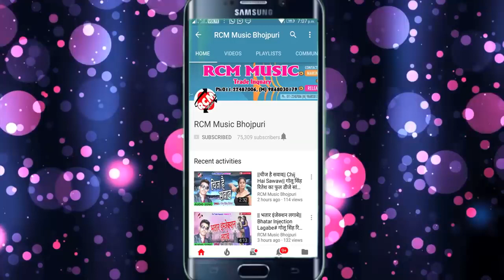25 September 2018